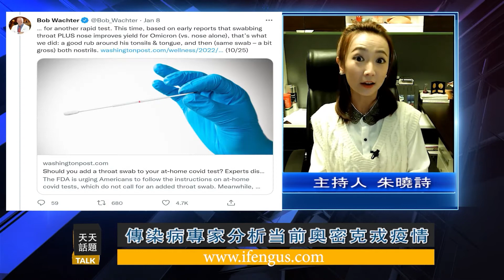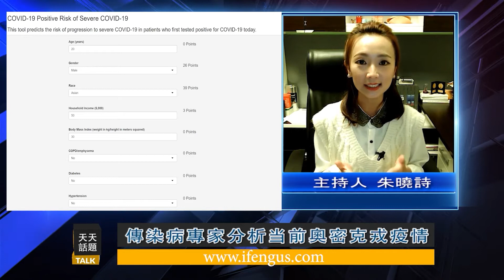01202022 傳染病專家分析当前奧密克戎疫情